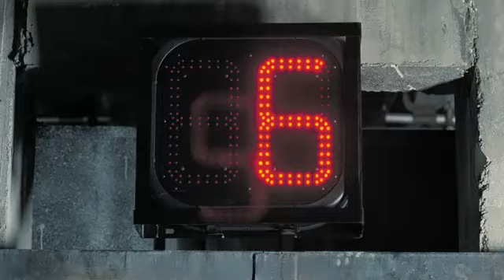Dwyane Wade - Dominate Another Day: The Escape